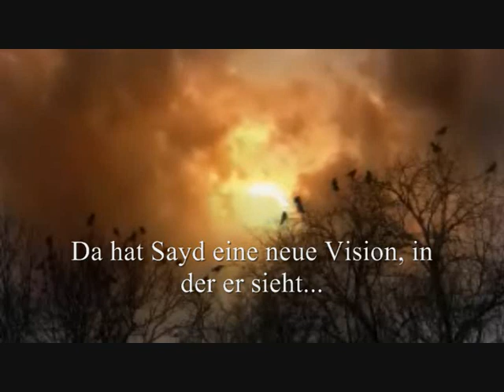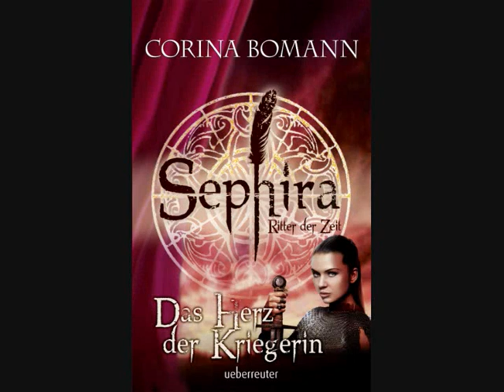Buchtrailer Sephira - Das Herz der Kriegerin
Corina Bomann
Sephira - das Herz der Kriegerin

Frankreich, 1423: Das Land ist vom hundertjährigen Krieg ausgelaugt und ersehnt den Frieden, auch Laurina und Sayd, die der magischen Bruderschaft der Sephira, angehören. Ein Mädchen, das sich in Rüstung einem Heer entgegenstellt, soll nach Sayds Vision den Frieden bringen. Laurina und ihr Gefährte machen sich auf den Weg, die „Jungfrau von Orleans" zu suchen und sie auf ihre gefahrvolle Aufgabe vorzubereiten. Doch das Schicksal stellt die beiden mächtigen Ritter der Zeit auf eine harte Probe und Laurinas Herz vor eine schwere Entscheidung ...

Ein aufregendes Jeanne d'Arc - Abenteuer!

Der neue Roman von Corina Bomann erscheint am 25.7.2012 im Ueberreuter-Verlag.